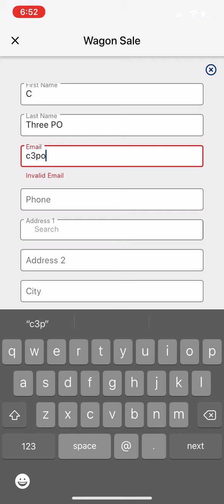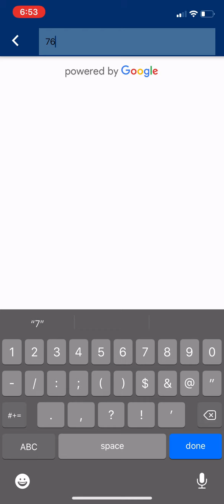Popcorn - Wagon Sale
Every Scout should learn the value of hard work and earning their own way. The popcorn sale is the perfect opportunity to teach this valuable life lesson and fund the most exciting year of Scouting ever. The council does all the pre-work to set up the sale, eliminating the need for units to research opportunities, calculate returns, create sales and promotional materials, manage a relationship with a vendor, etc. The popcorn sale is not just about selling popcorn...It’s also about promoting Scouting!